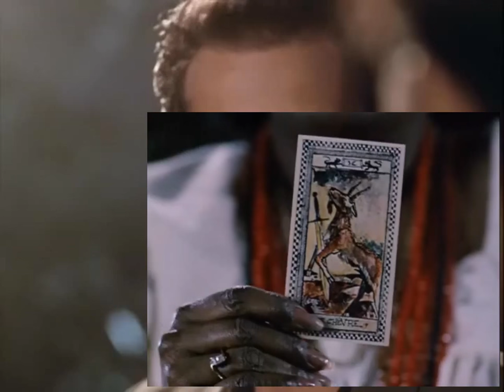Un Flic dans la Mafia S01E18 Le Sort en est Jete by Spy